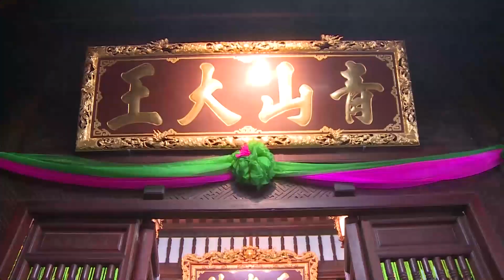Khóa lễ Kính Trần Lục Cúng tại Đền Thanh Sơn Linh Từ - Tây Thiên Tam Đảo